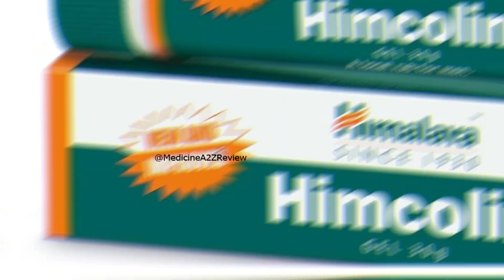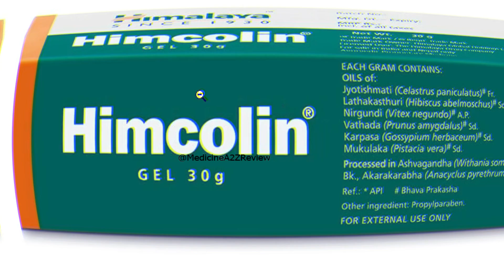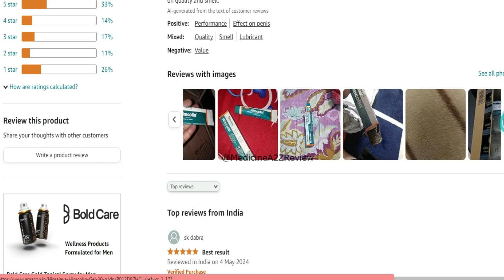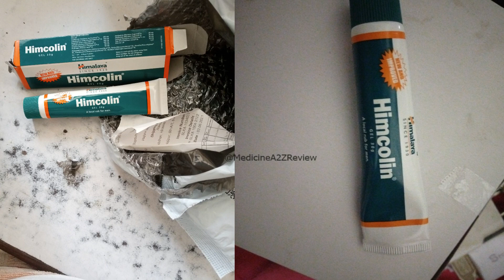Himalaya Himcolin Gel - हिमालय हिमकोलिन जेल लगाने के फायदे 🌴 Review In Hindi Video 🌴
Himalaya Himcolin Gel - हिमालय हिमकोलिन जेल लगाने के फायदे 🌴 Review In Hindi Video 🌴 Medicine @MedicineA2ZReview

Himalaya Himcolin Gel - 30g Amazon

Himalaya Himcolin Gel - 30g
About this item
1) Manufactured by: Himalaya Wellness Company
2) Ingredient: Climbing Staff Tree, Musk Mallow
3) Country of Origin: India

Product description
Climbing Staff Tree, Musk Mallow For more information talk with your physician.
Himalaya, Himalaya Wellness Company, Makali, Bangalore - 562162, Karnataka, Indi
Packer Himalaya Wellness Company, Makali, Bangalore - 562162, Karnataka, Indi
Importer Himalaya Wellness Company, Makali, Bangalore - 562162, Karnataka, Ind